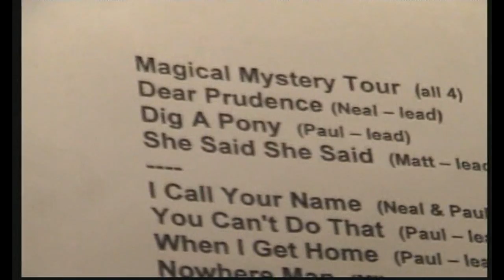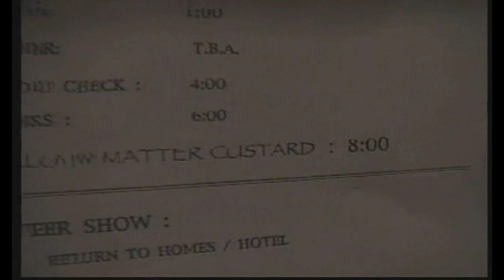Paul Gilbert - Acoustic guitar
Yellow Matter Custard [Neal Morse, Matt Bisonette, Paul Gilbert y Mike Portnoy]
Tracks:
- Lovely Rita [The Beatles]
- I Feel the Earth Move [Carole King]
- Spanish Fly [Eddie Van Halen]
- Vehicle [The Ides of March]